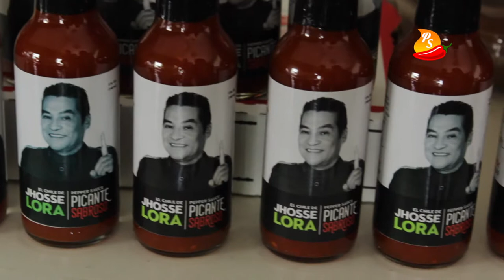Entrevista Anthony de Riff Dog